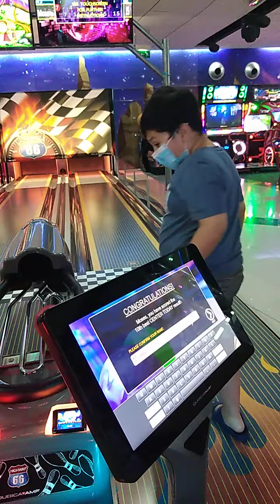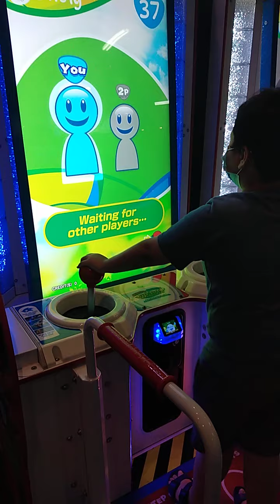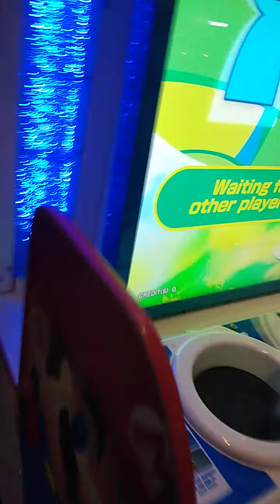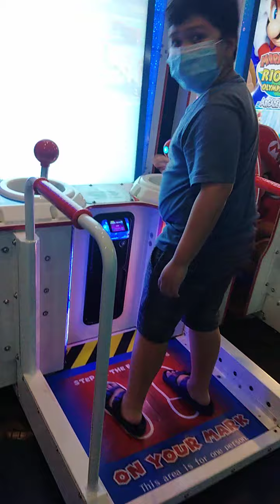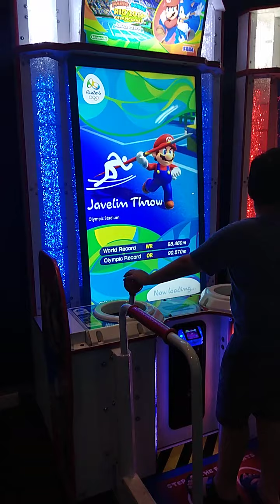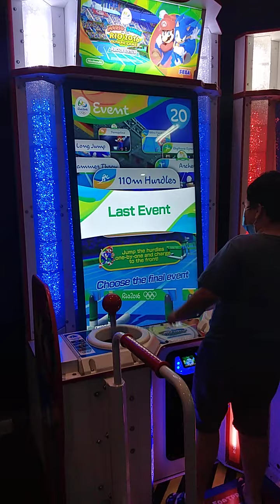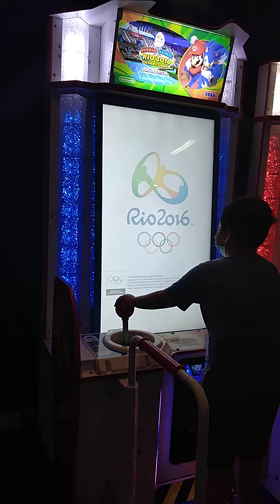The master mvp💪🏿💪🏿💞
Practice running for master💪🏿💪🏿💞